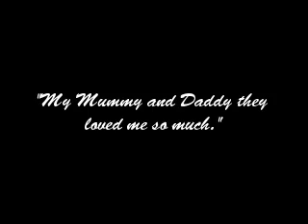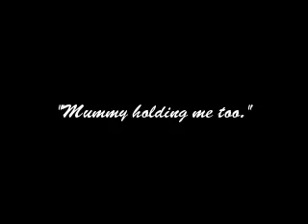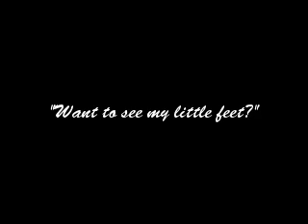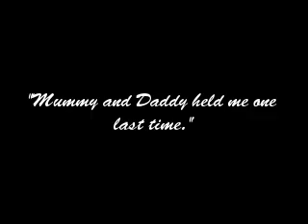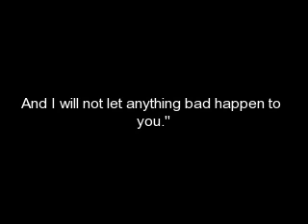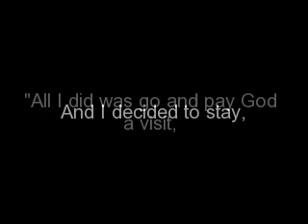RIP Matt Jr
in Loving Memory of Matthew Brandon Darby Jr (this is NOT my son!! i made this video to help raise money for his headstone only to find out his mom was scaming us out of extra money!)